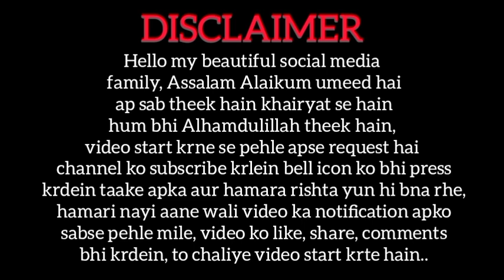How to make delicious nali nihari recipe |Gulnaz Official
show some love in the other videos and also make your life easier and better..